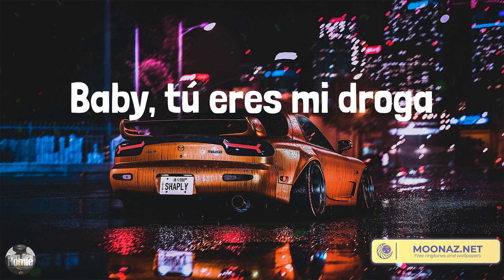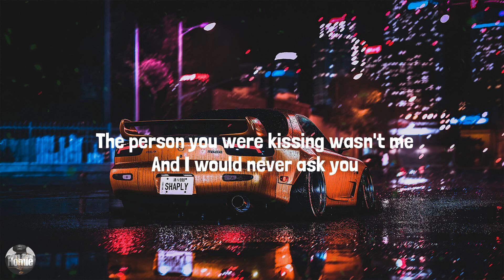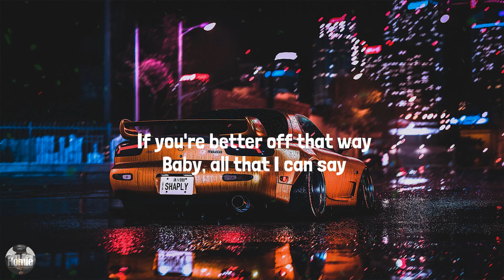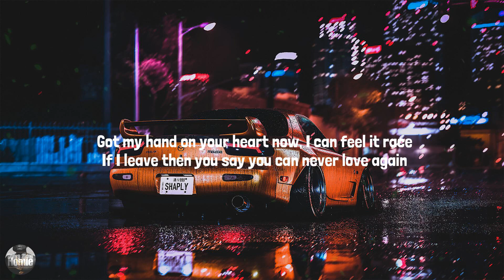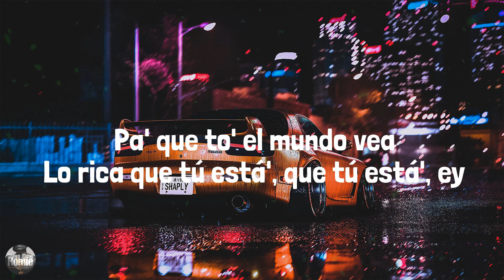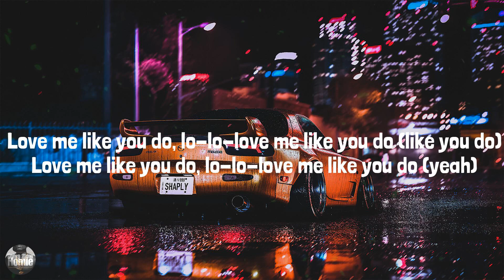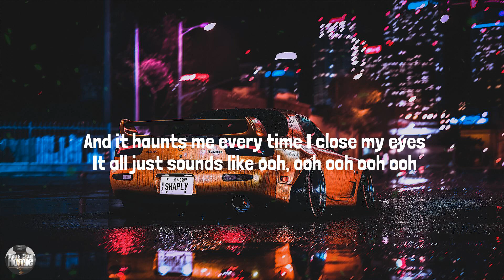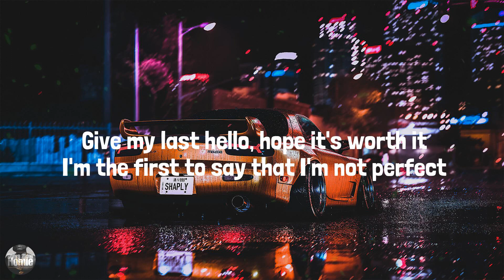Efecto - Bad Bunny (Lyrics Mix)| Metro Boomin, Rema, Bad Bunny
Lyrics:
Yeah, yeah, yeah, yeah, yeah, yeah
Eh